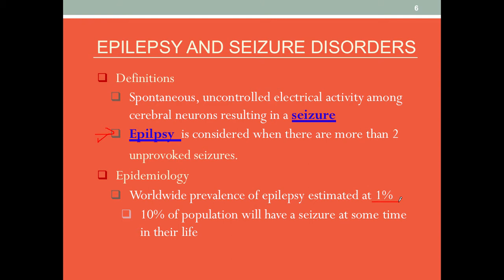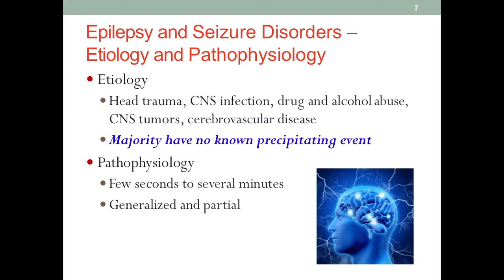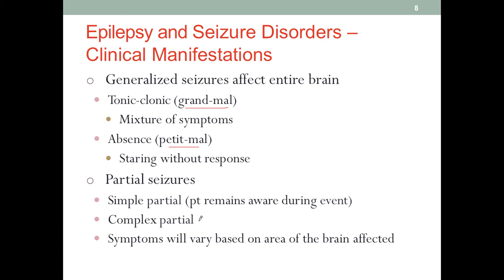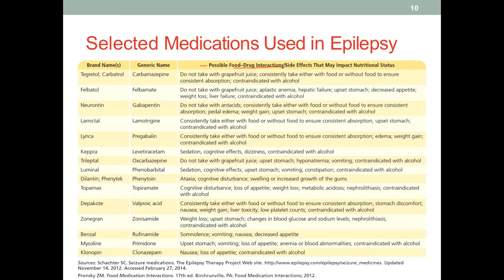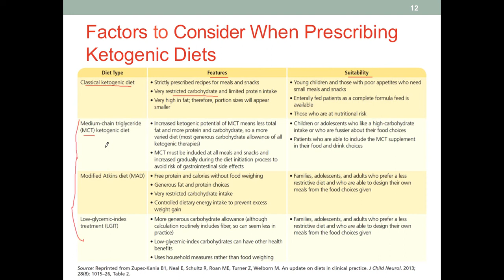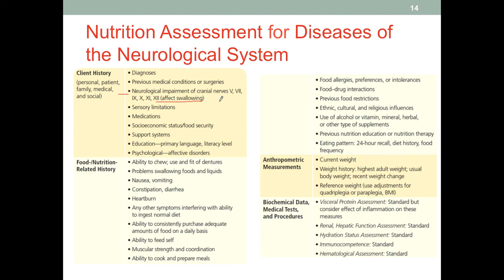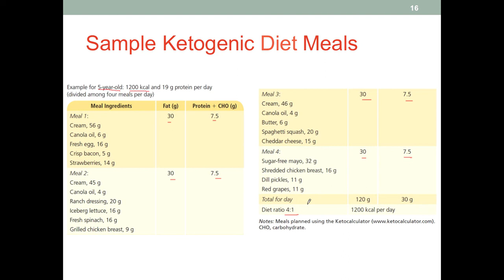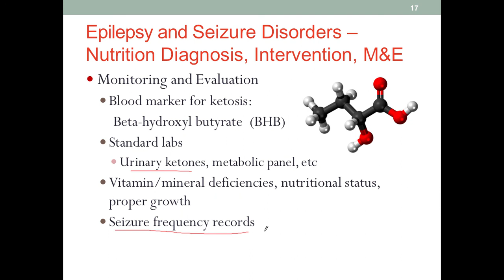MNT Seizures and Epilepsy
Table of Contents:

00:00 - Epilepsy and Seizure Disorders
01:42 - Epilepsy and Seizure Disorders –  Etiology and Pathophysiology
03:24 - Epilepsy and Seizure Disorders – Clinical Manifestations
07:05 - Epilepsy and Seizure Disorders –  Medical Diagnosis and Treatment
10:52 - Selected Medications Used in Epilepsy
11:42 - Nutrition Therapy for Epilepsy and  Seizure Disorders
13:29 - Factors to Consider When Prescribing  Ketogenic Diets
15:44 - Epilepsy and Seizure Disorders -  Nutrition Implications
17:50 - Nutrition Assessment for Diseases of the Neurological System
18:57 - Epilepsy and Seizure Disorders –  Nutrition Diagnosis, Intervention, M&amp;E
20:15 - Sample Ketogenic Diet Meals
22:00 - Epilepsy and Seizure Disorders –  Nutrition Diagnosis, Intervention, M&amp;E